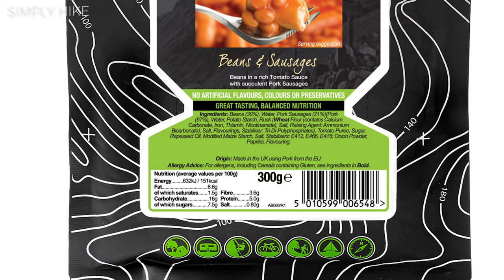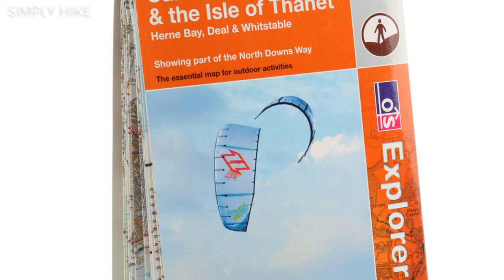Essential Kit For First Time Hikers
Have you ever wanted to go hiking, but aren’t too sure about what you should wear or take with you on your hike?

Your mate Dave says one thing but your best bud Steve swears on something else! It can all be a bit confusing at times.

Luckily for you, I’m James from Simply Hike and here is our list of ‘Essential Kit For First Time Hikers’.

To browse our full range of outdoor clothing, footwear and camping equipment,